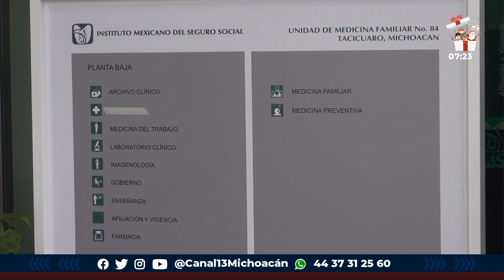IMSS cambiará de oficinas centrales | Notitrece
IMPORTANTE 🔴 Cambian de lugar las oficinas centrales del IMSS, ahora se ubicarán en el predio del antiguo centro de readaptación social de "Francisco J. Múgica", de Morelia, Michoacán.